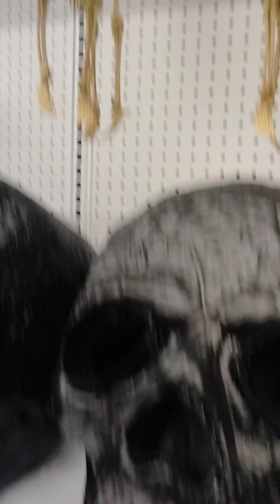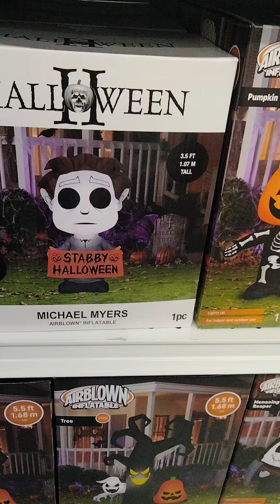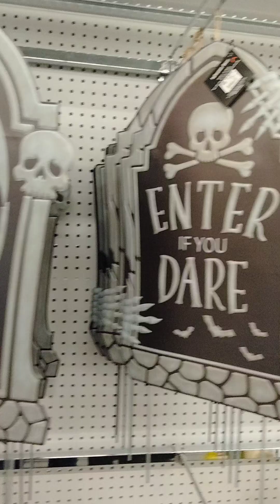BIG LOTS HALLOWEEN 🎃 2024 / FULL STORE WALKTHROUGH / TESTING ALL ANIMATRONICS